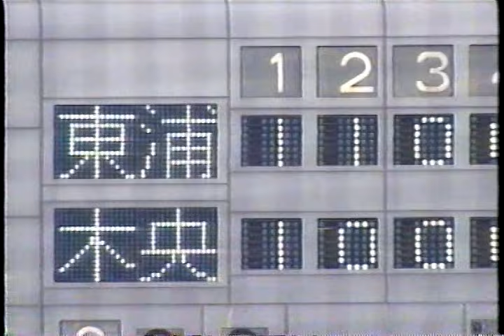この甲子園大会惜しくも準優勝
2000年　82回大会　夏選手権　千葉代表　東海大浦安